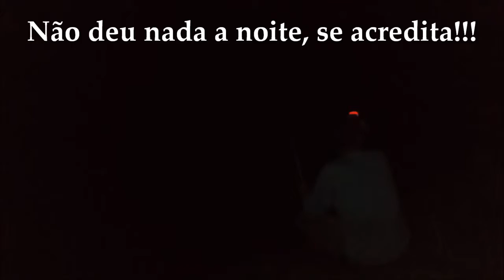Que Pescaria Abençoada Foi Essa ,Pescaria de Bagre